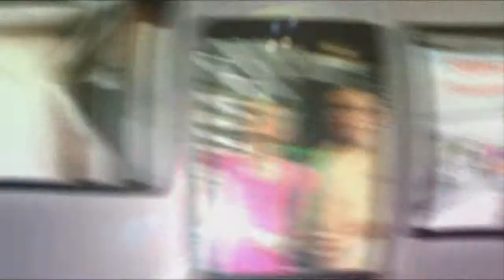ร้อยเรื่องร้าน ตอน Coffee Sweet 13-08-56 part 1